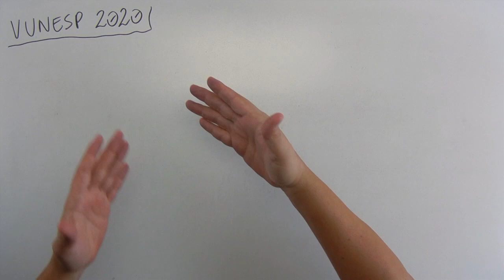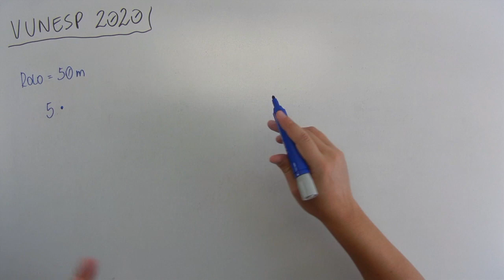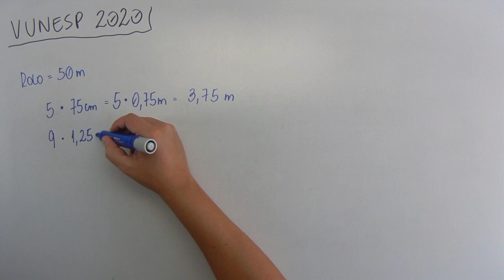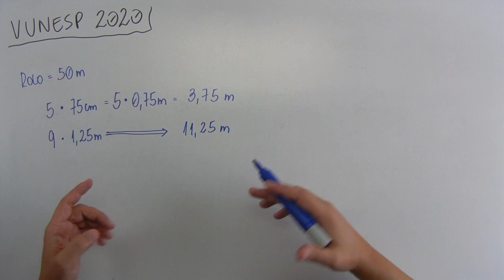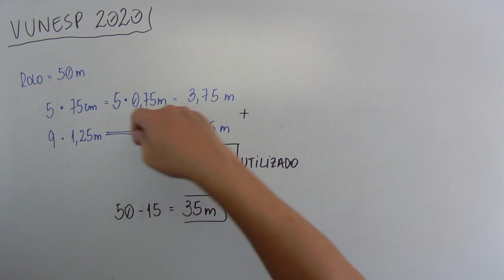Operações Básicas (05 de 10) – Valiprev – Vunesp 2020 – #0275 – Matemática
Questão - VUNESP 2020:
Um rolo de fita adesiva tem 50 m de comprimento. Desse total, foram cortados 5 pedaços, cada um deles com 75 cm de comprimento, e 9 pedaços com 1,25 m cada um. O comprimento da fita, restante no rolo, é de
Músicas:

Freeling